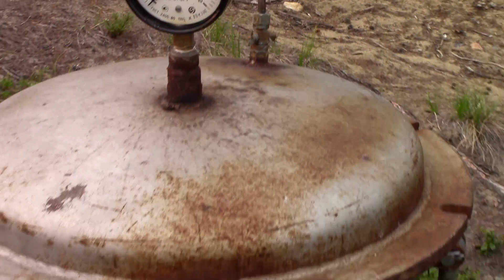Ч.3 Хозяин Большого Токко